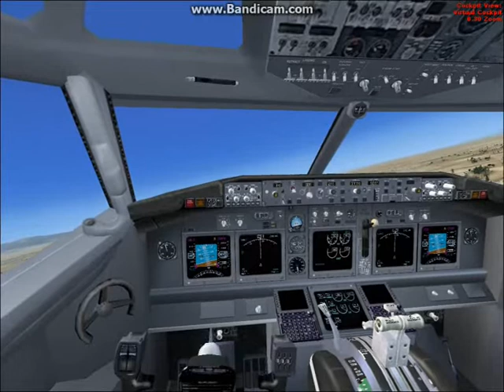Fsx Boeing 737-700 China Eastern Airlines fly Xi'an to Songpan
Boeing 737-700 China Eastern Airlines fly Xi'an Xianyang International Airport (ZLXY) to Jiuzhai Huanglong Airport (ZUJZ)